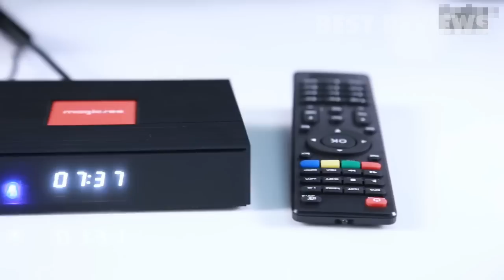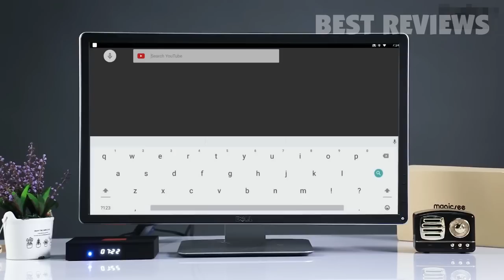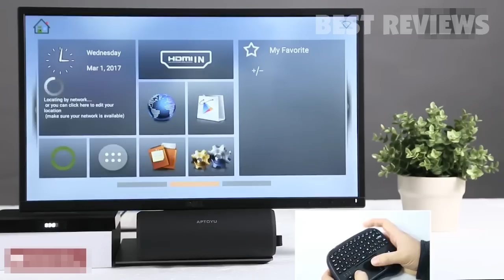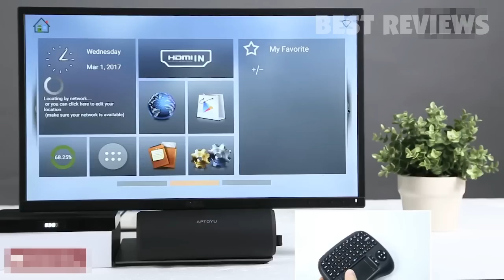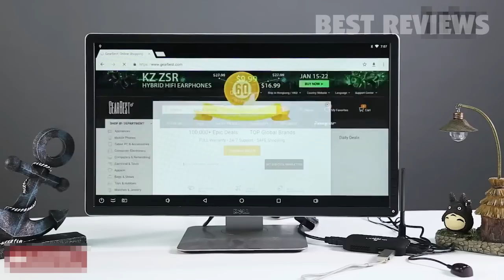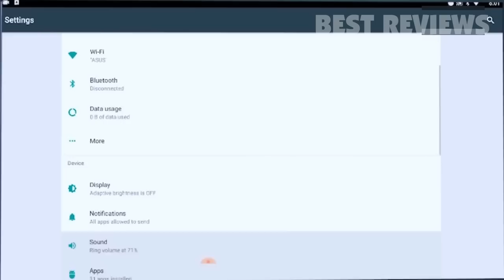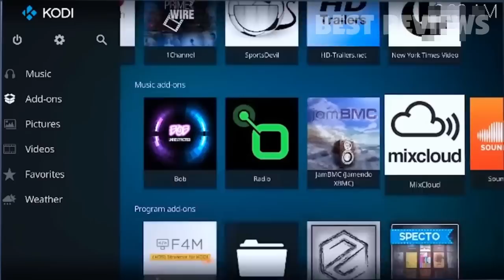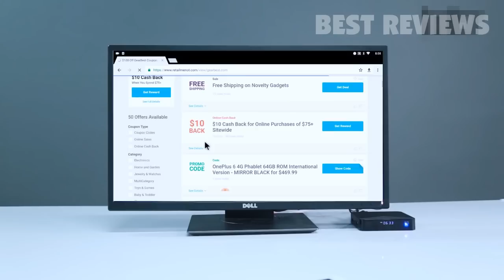5 Best Android TV Box You Can Buy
All the products featured in the video can be found here:
5 ► Magicsee C400 plus
Amazon ES
Amazon IT
Amazon DE
Amazon FR

4 ► MECOOL Bb2 pro
2rkI86U
Amazon Canada
Amazon United Kingdom
Amazon France
Amazon Germany
Amazon Spain
Amazon Italy

3 ► Beelink Sea i
2St9nIm
Amazon Canada
Amazon France
Amazon Germany
Amazon Italy
Amazon Spain